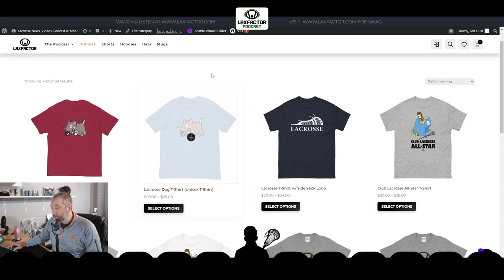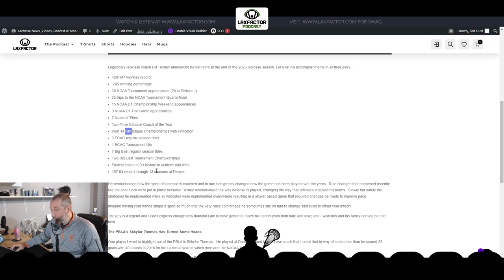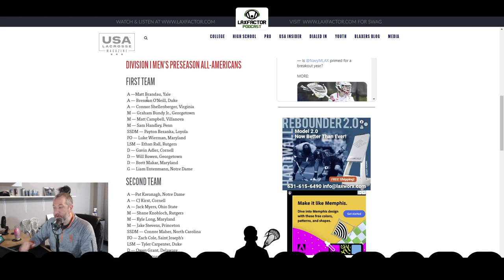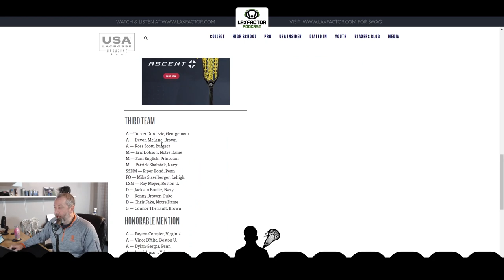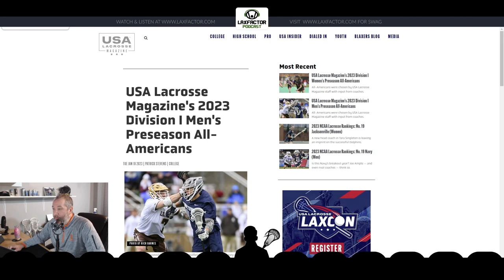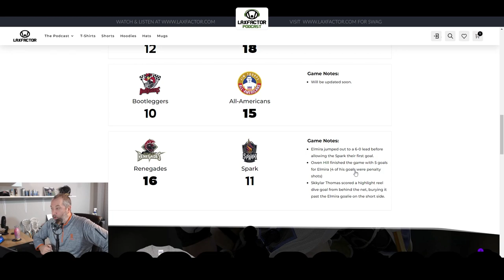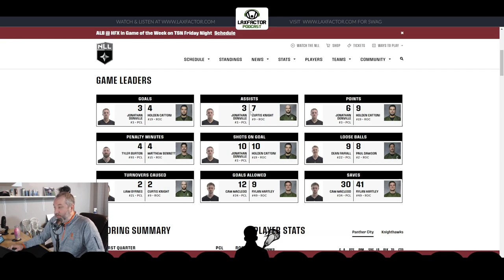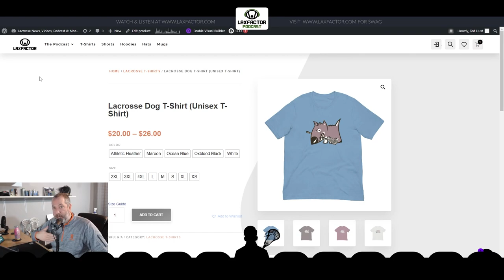Bill Tierney Retiring, USA Lacrosse Mag Pre-Season AA's, NLL/PBLA Rundown (LaxFactor Podcast #229)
In this episode I'll talk about legendary lacrosse coach Bill Tierney announcing his retirement after the 2023 college lacrosse season.  We'll also talk about USA Lacrosse Magazine's Preseason All-Americans for 2023.  Lastly, I'll do a run down of the NLL and PBLA action with a quick highlight of the Syracuse Spark's Skkylar Thomas as he has turned some heads in the Spark's first two losses of the season and has been a big bright spot for them.

*Listen to the audio only podcast anywhere you find podcasts or here...*